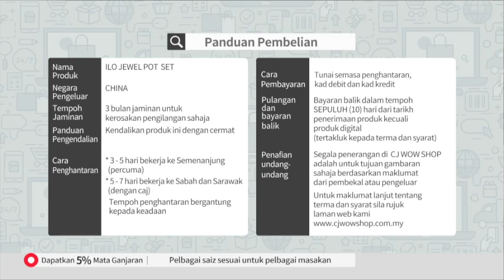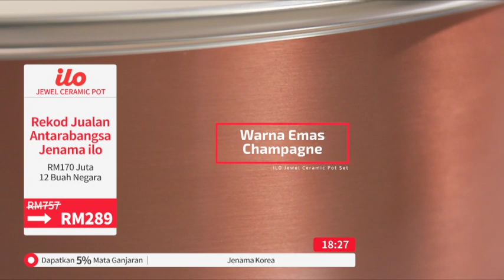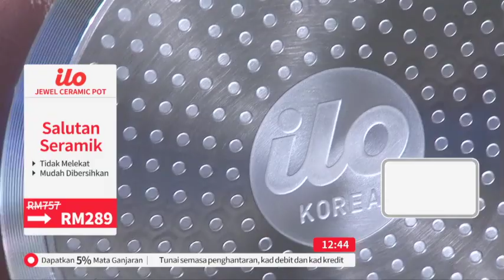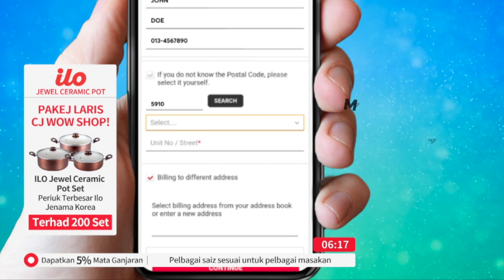ILO JEWWEL POT S10 / TV9 / P5307 / 18 JAN 2020